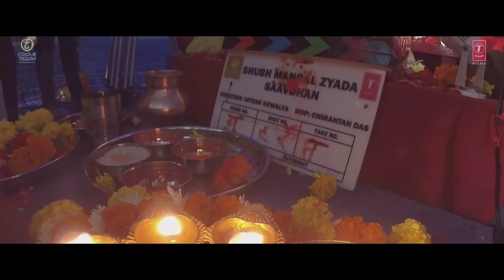Ayush-man - The Zyada Super Hero! Watch Shubh Mangal Zyada Saavdhan in Theatres Tomorrow!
Quirkiness and Ayushmann Khurrana go hand in hand, there’s no denying that! Here’s to the man behind most super films delivered today in new age Bollywood!

Shubh Mangal Zyada Saavdhan ►Releasing Tomorrow!!

Gulshan Kumar, T-Series, and  Aanand L Rai present a Colour Yellow Production presenting the movie "Shubh Mangal Zyada Saavdhan". This upcoming Bollywood film is starring Ayushmann Khurrana, Gajraj Rao, Neena Gupta, Manurishi Chaddha, Jeetu, Sunita Rajwar, Maanvi Gagroo, Pankhuri Awasthy, and Neeraj Singh. The film is written and directed by Hitesh Kewalya and produced by  Bhushan Kumar, Krishan Kumar, Aanand L Rai, and Himanshu Sharma.